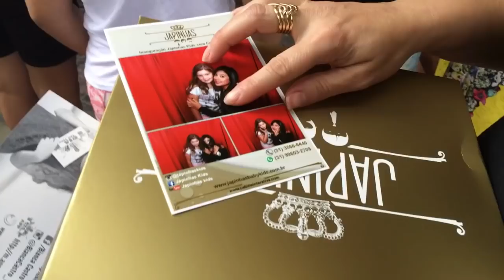Tour pelo Brasil - Cinthia Cruz em Minas Gerais-BH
☑Canal no Youtube: Cinthia Cruz

Me segui no Instagram também